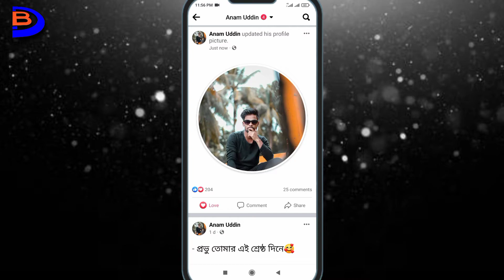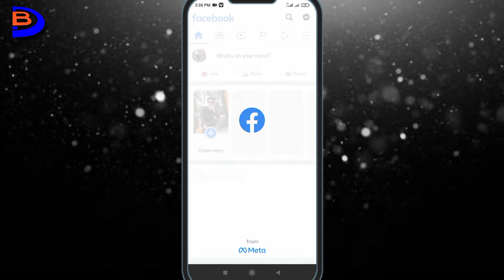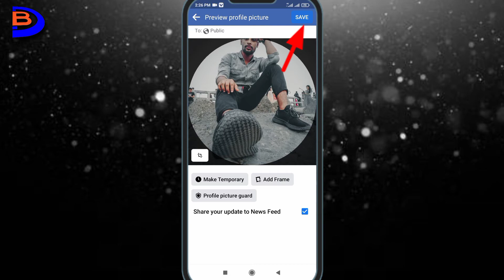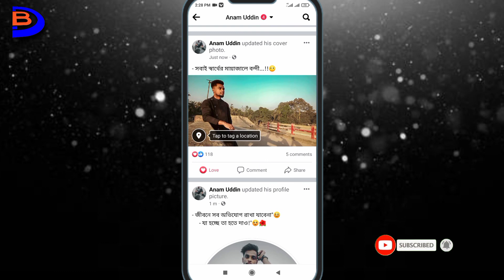how to change facebook profile picture without losing likes & comments|Facebook re upload photos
how to change facebook profile picture without losing likes & comments|Facebook re upload photos|Facebook photos replace karke kaise upload kare